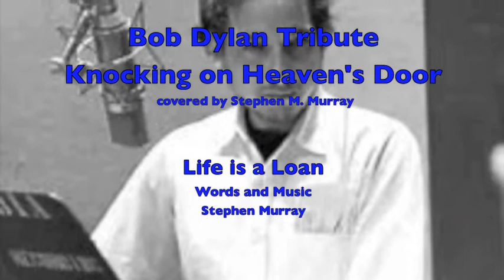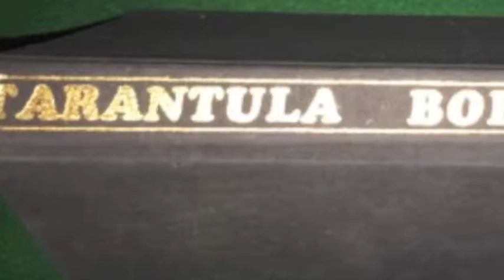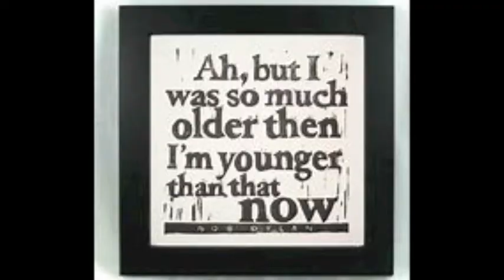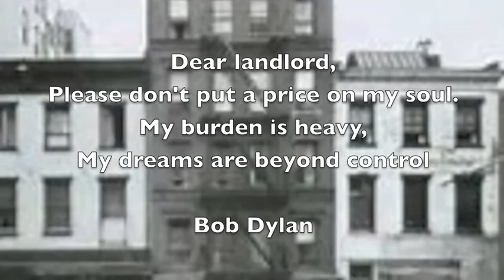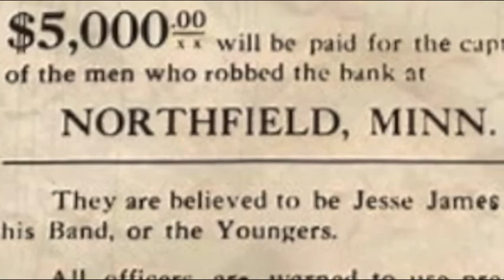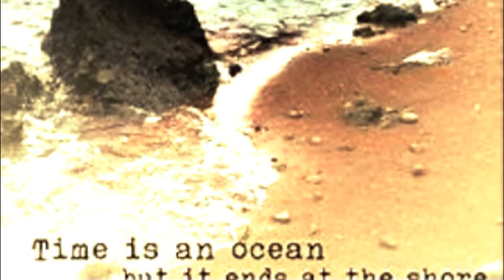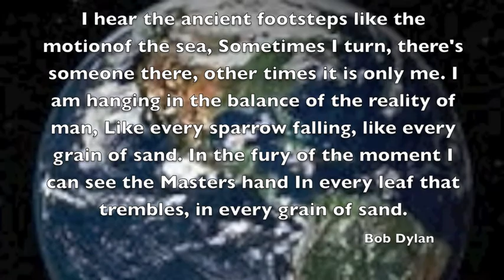Bob Dylan Tribute Stephen M. Murray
Bob Dylan Tribute Video-Life Is a Loan

Bob Dylan (Robert Zimmerman), (Blind Boy Grunt), (Elston Gunnn) has been a major influence on our culture. Many of his works are American anthems for justice and the dignity of each person.  He gave us a telescope to see what was beyond us and a microscope to see what we missed that was right in front of us.  This video is in his honor. His numerous collaborations with other artists span over 50 years.  Almost every folk, rock, Americana, or country singer or group has worked with him or performed his music. His "Subterranean Homesick Blues" is probably one of the first rap songs. In Nara, Japan, the New Tokyo Philharmonic Orchestra performed a moving "A Hard Rain" and "Ring Them Bells" with him. He recently began covering Frank Sinatra songs.

John Hammond, Bob Johnston, Tom Wilson, Don DeVito, Jerry Wexler, Barry Beckett and Dan Lanois helped produce many of his albums while Jack Frost (Bob Dylan) did the rest.

His lyrics and songs have been used in countless movies or TV series and commercials. He has created  his own movies and videos. His autobiography "Chronicles I" is very well written. He has many art exhibits of his paintings and his iron sculptures are strong and powerful expressions of our industrial age.

His accolades are many with his Nobel Prize for Literature, the United States Medal of Freedom, honorary doctorates and degrees, Hall of Fame inductions, Grammys and Academy awards as well as being honored by France and Germany and the Vatican.

The song "Like a Rolling Stone" is one of the best songs ever written. Its poetic rhythm, imagery, and intricate internal rhymes rival Edgar Allan Poe’s "The Raven".

He told us "the Times They are a Changing" and then said "Things Have Changed!" He told us to cry when Hattie Carroll was needlessly killed and to fight for the freedom of Rubin Carter who was falsely accused.

"Life is a Loan" is just one of many songs in our world inspired by his genius and dedication to justice and the rights of others.